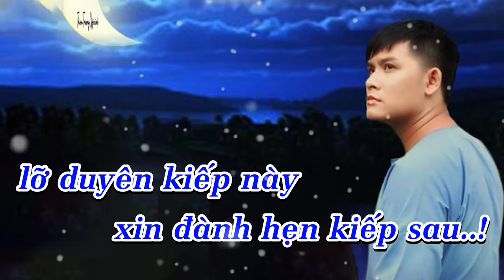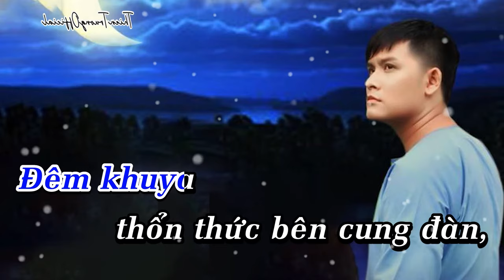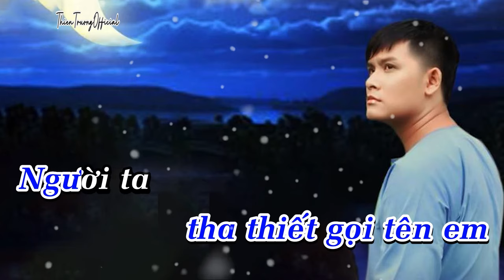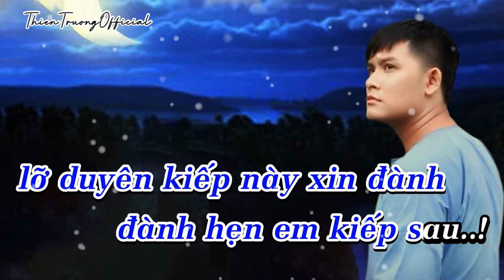Có Trăng Quên Đèn 3 Karaoke || Thiên Trường- Beat Chuẩn || ThienTruongOfficial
Có Trăng Quên Đèn 3

Từ ngày em ra đi đời tôi rẽ hướng sang ngang ,học cách để quên học hành lo tấm bản thân
Nghèo người ta khinh người yêu cũng bỏ rơi mình,cũng bởi vì nghèo đã đánh mất đi người tôi yêu

Trời cao có thấu hãy nhìn xuống đây mà xem,tình nghĩa bao năm nguyện thề sống chết có nhau
Giờ thì lẻ loi còn người ta sống trong sáng giàu,mình không phụ người chỉ người ta phụ mình thôi

 Đêm khuya thổn thức bên cũng đàn,dưới ánh trăng mờ tôi ngỡ bóng đèn đêm
Người ta có Trăng quên đèn nửa vui chưa trọn nửa sầu đầy vơi

Ta say cho quên hết đêm nay là lần sau cùng tha thiết gọi tên em
Người ta phụ nghĩa quên tình lỡ duyên kiếp này xin đành hẹn em kiếp sau